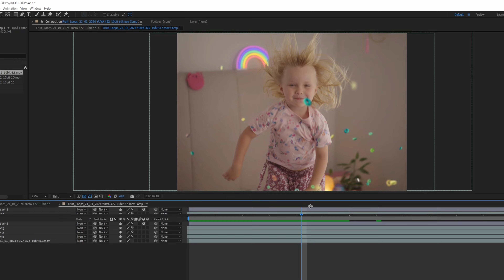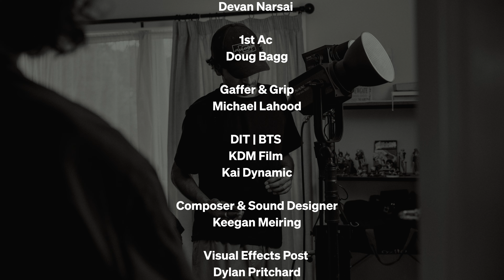FRUIT LOOPS Spec Ad + BTS - 2024 - 1 | 12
I directed my first Fruit Loops Spec Ad, this is 1 of 12 Spec Ads or fake commercials that my crew and I will be filming over the year of 2024, the goal is to learn how to work with a different DOP each time and craft a variety Spec Ads with different styles and flavors,

Cast & Crew

Director & Producer
Liam van den Berk

Devan Narsai

First Ac
Doug Bagg

Gaffer
Michael Lahood

Visual Effects Post
Dylan Pritchard

Sound Designer & Re-Recording Mixer
Keegan Meiring

Cast
Jasper Johnstone
Clara Johnstone

Nanlite Global
KDM Film Productions

KIT
FX6
SLR Magics
Nanlite Forza 300 - Key Light
Nanlite 60 C - Spot Light
Nanlite 15 C Pavo Tube  - Fill Light
DJI - Transmitters & monitors

Music
Looking at You - Heather Lee
MB01WLDAQXBYIPE
Dreaming - Friendlierbear
MB0122BNQUIJE9O